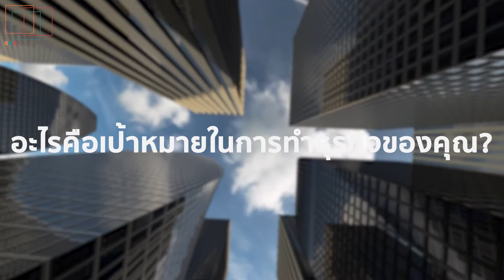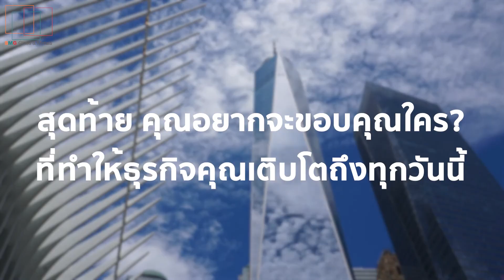Inspirational Stories from SMEs | Suchaya Rakklang | Powered by BNI Thailand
Inspirational Stories from SMEs
Suchaya Rakklang
กรรมการผู้จัดการ
บริษัท เอส เอ็ม จี กลาส แอนด์ เมทัล จำกัด
BNI Amazing Chapter

Powered by BNI Thailand